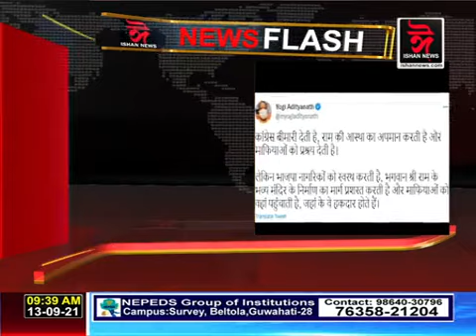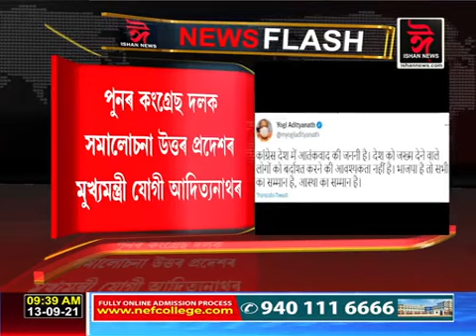‘সন্ত্ৰাসবাদৰ জন্ম দিয়ে কংগ্ৰেছে। কংগ্ৰেছ হৈছে সন্ত্ৰাসবাদৰ মাতৃ’